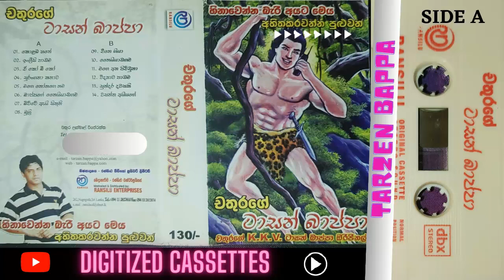Tarzen Bappa - Side A